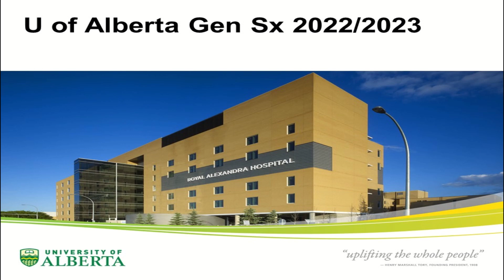University of Alberta General Surgery Residency Program Highlight!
We had the pleasure of speaking to new program director Dr. Michael McCall about the U of A general surgery residency program!